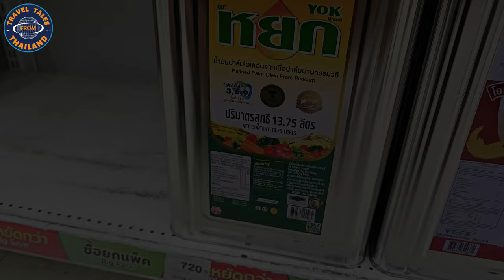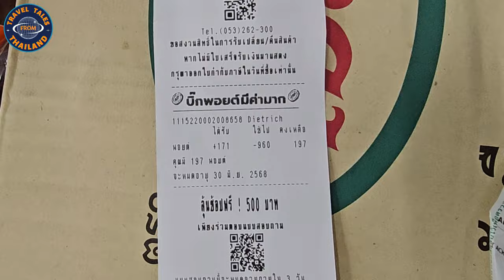Zerstörung: Flutkatastrophe trifft hart die Kleinsten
In Not: Hochwasser zerstört ihr Zuhause

Eine schreckliche Katastrophe hat ein Heim in Thailand getroffen. Die Kleinen haben durch die Überschwemmungen alles verloren. In diesem Video zeigen wir dir die dramatischen Bilder und berichten von der Notlage der kleinen Opfer. Der Wat Don Chan in Chiang Mai

▬ Unterstützung ▬▬▬▬▬▬▬▬▬▬▬▬▬▬▬

▬ Mein Equipment ▬▬▬▬▬▬▬▬▬▬▬▬▬

▬ Mehr Videos ▬▬▬▬▬▬▬▬▬▬▬▬

▬ Unterstützung ▬▬▬▬▬▬▬▬▬▬▬▬▬▬▬